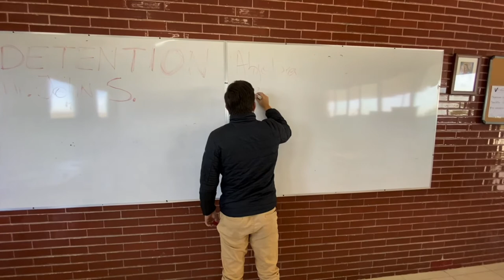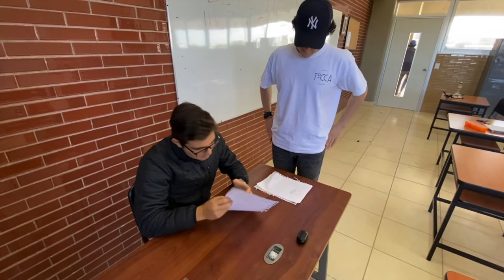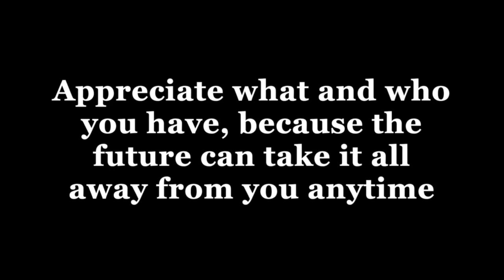The Unexpected Movie